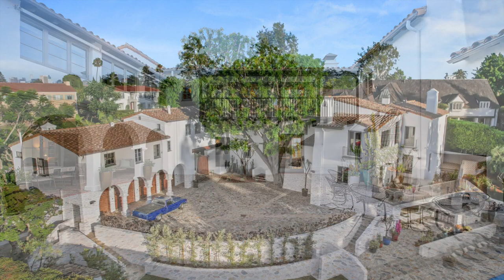Inside Howard Hughes $23 Million Hollywood Home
The house from which Howard Hughes produced his biggest movies, which was also used as a film location in The Aviator, has hit the market for $23 million.

The majestic Spanish Revival estate, designed by famed architect Roland E. Coate, sits on the 8th green of the Wilshire Country Club, where Hughes loved to golf.

The 10,179-square-foot home has been thoughtfully updated but retains original details such as wood-beamed ceilings and red-clay floor tiles.

*Property Listed by Ron Smith and David Berg of the Smith & Berg Partners team at Compass
*Property Photos by Noel Kleinman